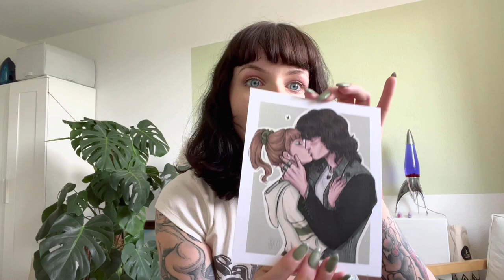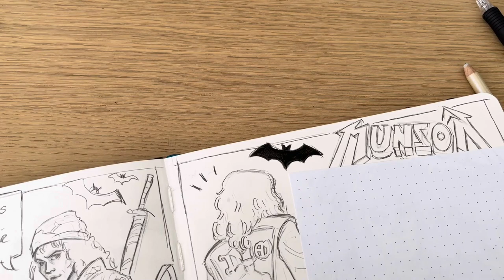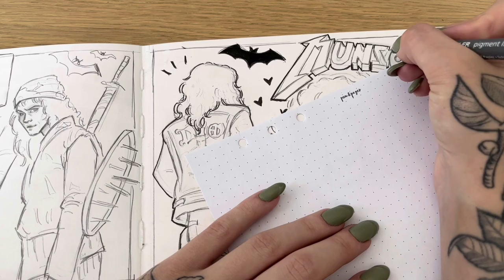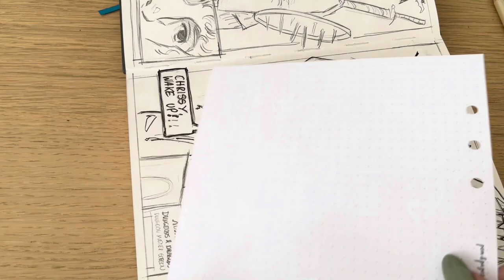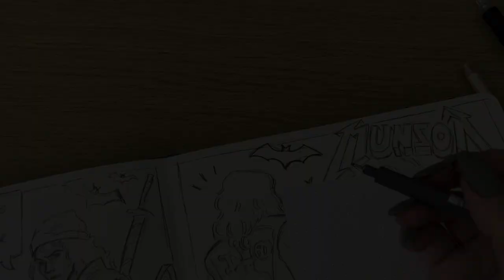Eddie Munson Sketchbook Spread & ADHD struggles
I created this kketchbook spread for my new favorite comfort character Eddie Munson, while talking abit about the last few months.

More of my Links and Platforms
maxwiseart.carrd.co